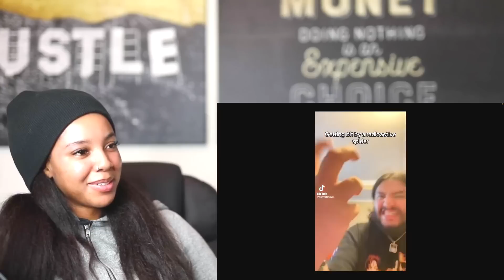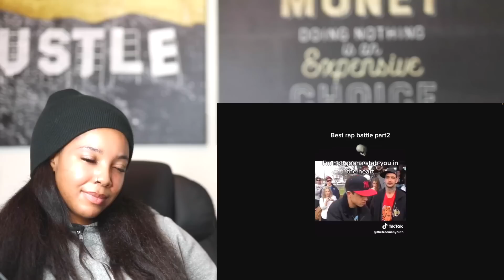Memes for ImDontai (V162) | Reaction